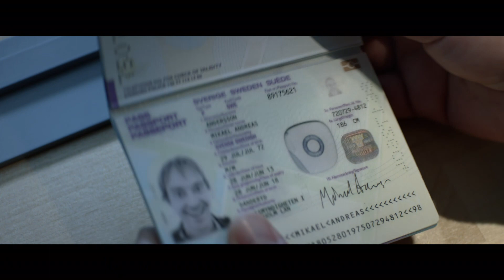HALLONBÅTSFLYKTINGEN Biopremiär 10 oktober - Officiell trailer.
Årets stora svenska komedi i regi av Leif Lindblom.

Hallonbåtsflyktingen är en komedi om en svensk man fångad i en finsk kropp.
Mikko Virtanen hatar allt som är finskt. Han har sedan barnsben velat lämna den stora tystnaden, risbastun, knivslagsmålen och "kosken" för svenssonliv, Försäkringskassan, kylskåpskall fil och ABBA.
På Finlandsfärjan stöter Mikko på den svenske psykologen Mikael, som har tröttnat på hela den svenska "jävla lagomheten". På däck träffar de två en livsavgörande överenskommelse; Mikko får överta Mikaels identitet och äntligen bli helyllesvensk.
Nu ska han bara lära känna sin nya svenska familj...
I rollerna ser vi bl.a. Jonas Karlsson, Josephine Bornebusch, Frida Hallgren, Jarmo Mäkinen, Suzanne Reuter, Erik Johansson och Björn Bengtsson. Musik från Miss Li med låten "I finally found it"